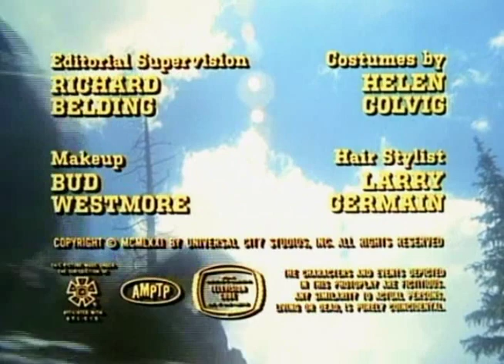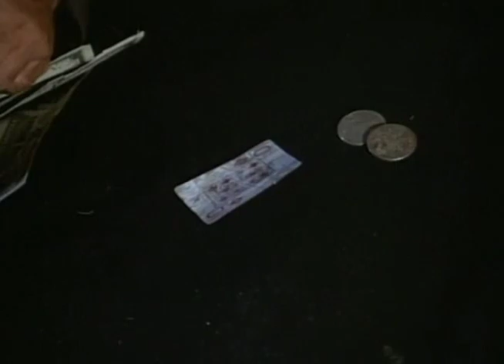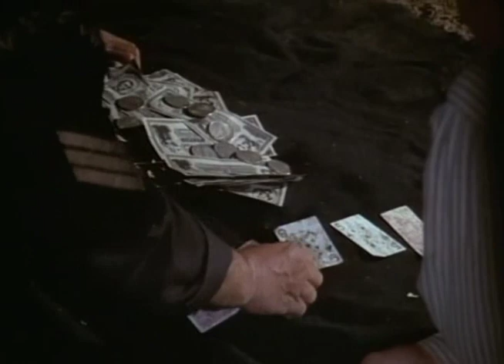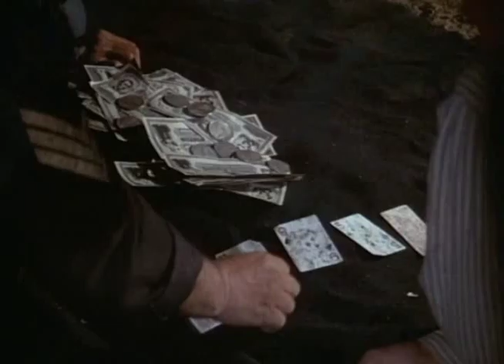Lock, Stock and Barrel (Western) NBC Television Movie - 1971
Genre:  Western

Logline: The Los Angeles Times said the film was the best of all the Great Depression-era gangster films that followed the success of Bonnie and Clyde (1967).

The Washington Post called it "a slick piece of work, smoothly constructed, ably photographed, convincingly acted."